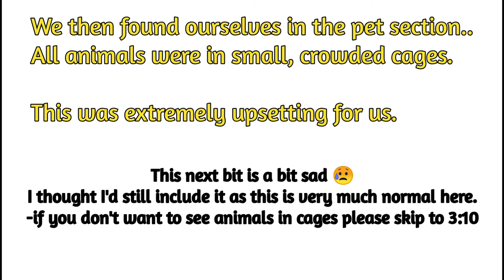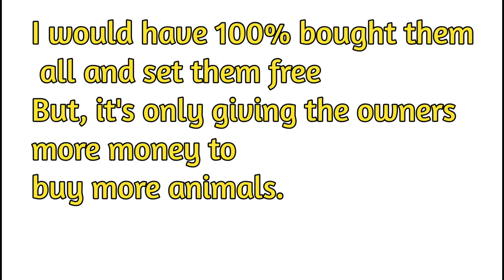SAM EATS A SCORPION - Bangkok